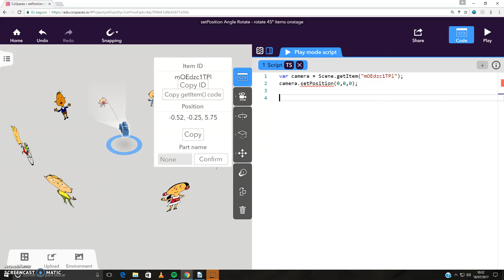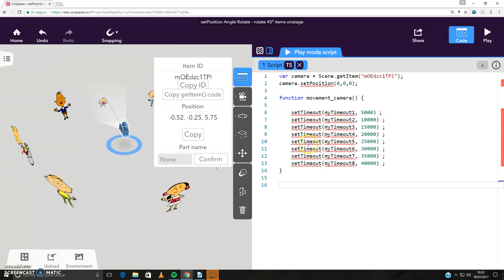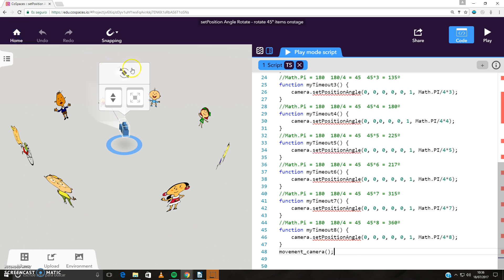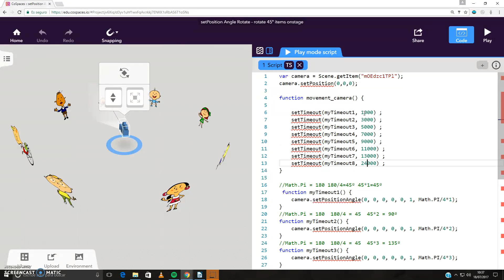32 CoSpaces Rotate Camera Onstage (first part)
Rotate camera onstage 360º
Rotate camera 45º degrees with 8 items